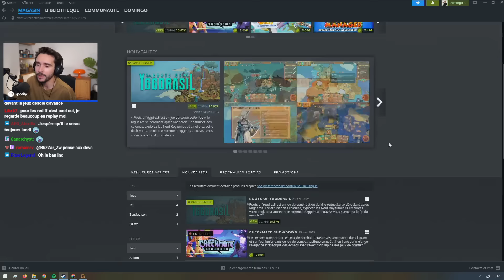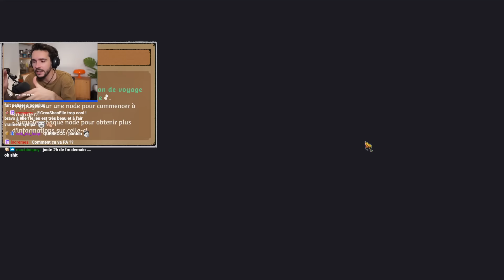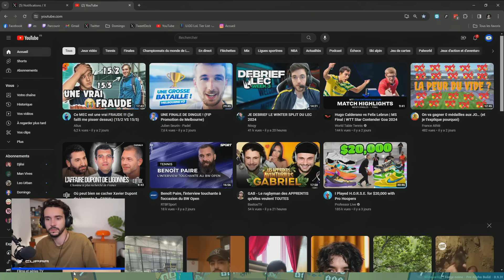ON CONSTRUIT… EN TOUTE DÉTENTE ! (Roots of Yggdrasil)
Profitez de réduction sur les produits Holy avec le code PA5 (5€ de remise sur le 1er achat) ou le code PA (-10% sur toute la boutique) | Collaboration Commerciale